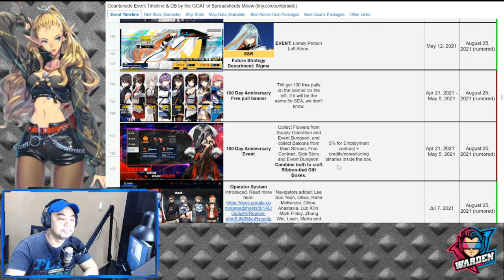[Counter:Side SEA] Incoming 100th Day events! | New Banners and New Skins!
Episode 227: Expect this event to happen on August 25th, This will be a massive event if all the leaks push through.